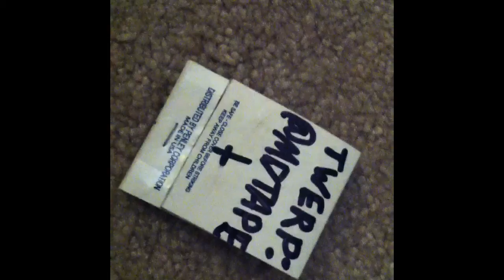MD/Tape- Now You Know (full). {New songs 2012}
This is the nearly finished version of "Now You Know". It's also one of the last recordings that will be YouTube exclusive. I want to play your party!

Follow @MDTAPE on Twitter.